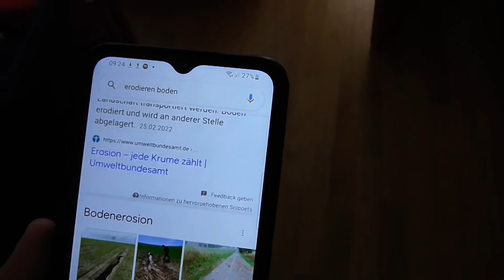Gründüngung | Bedeutung - Nutzen - Anwendung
Gelbsenf, Tagetes, Ringelblumen, Phacelia, Düngelupinen ...